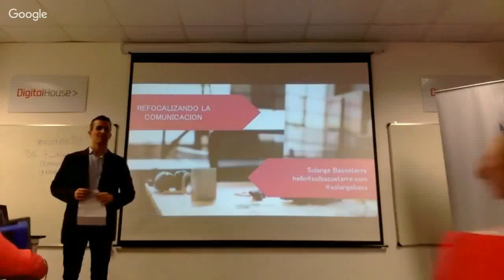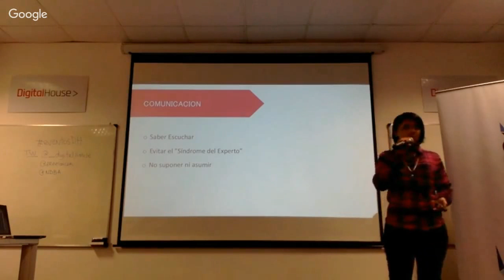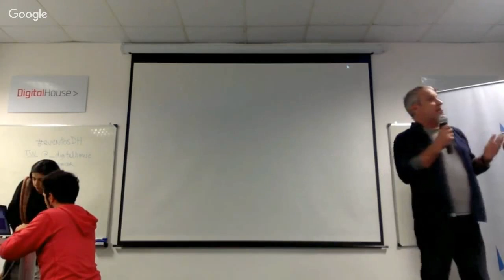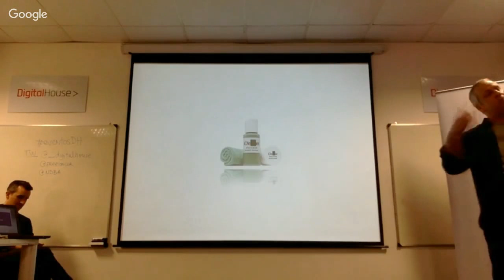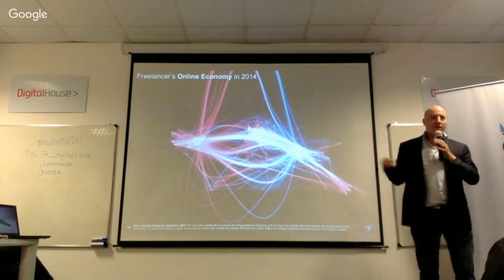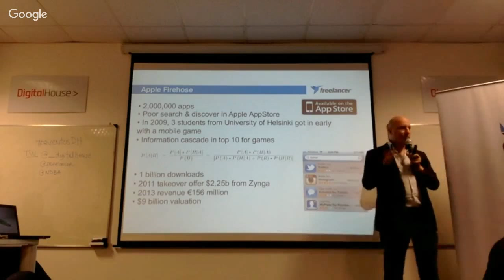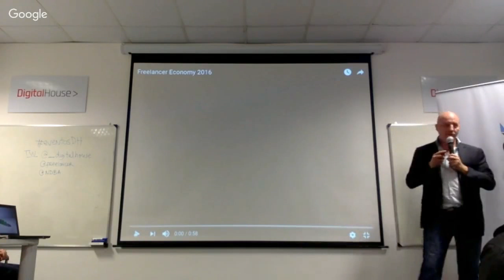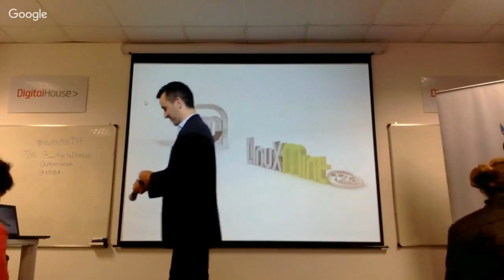The Future of Work with Matt Barrie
Meetup de Nómades Digitales en Buenos Aires presenta un nuevo encuentro llamado "The Future of Work"

1er Presentación: 2:41
 "SER FREELANCER" por Solange Basseterre

2da Presentación: 28:18
"Transformación Constante"  by Rolf Magener

3er Presentación: 56:21
"The Future of work" by Matt Barrie